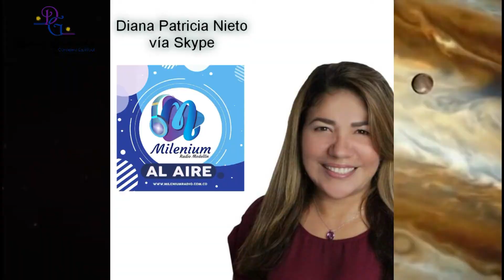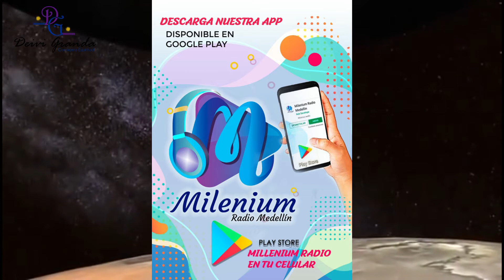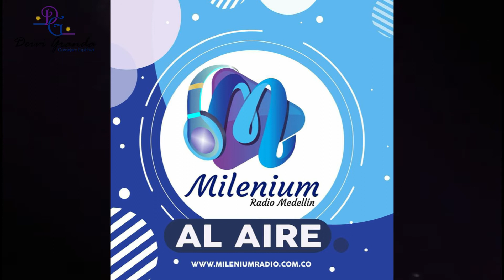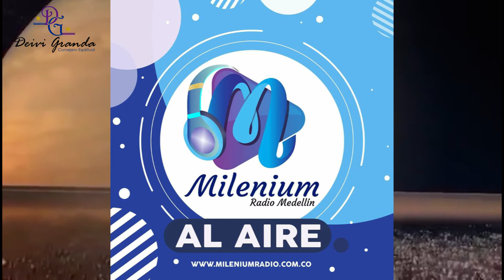ASTROLOGIA PARTE 36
Último eclipse de luna llena 2020